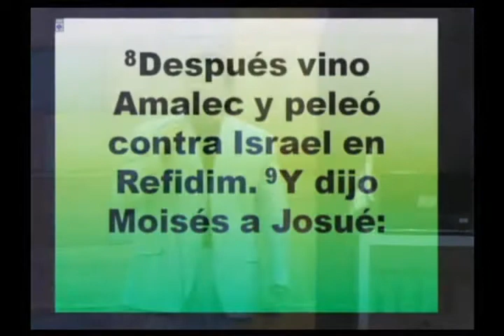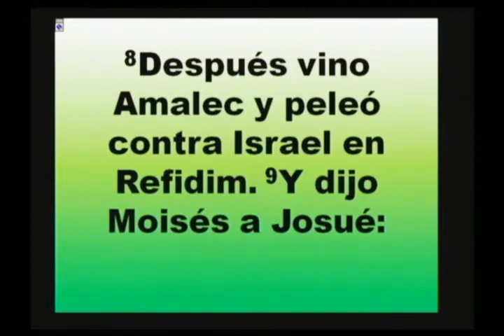AMALEC ESPÍRITU DESTRUCTOR DE LAS NUEVAS GENERACIONES 2